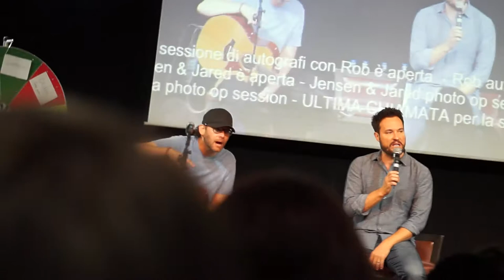JIBWeek 2017 - JIBCon 8 - Sun, 21th - Part 5 - David Haydn-Jones & Jason Manns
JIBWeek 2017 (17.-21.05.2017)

Panel with
David Haydn-Jones
Jason Manns

Notes:
This is my first time filming, so bear with me.
There's lot of shaking at times, because I sat at the middle aisle and people kept pushing by or were talking.
I hope you enjoy it anyway, if not just watch something else. :)